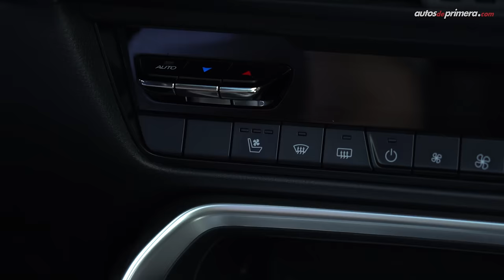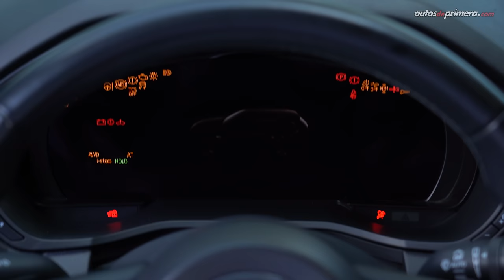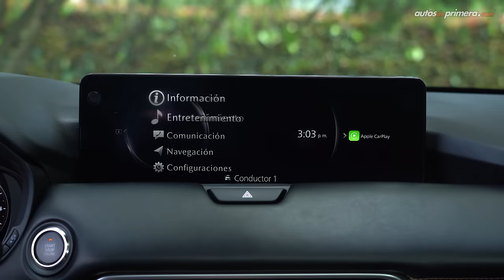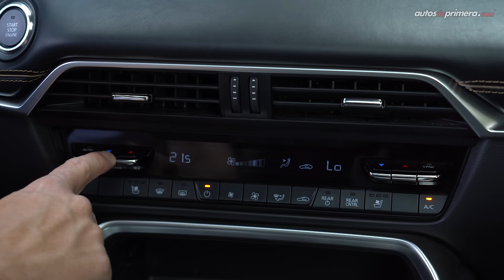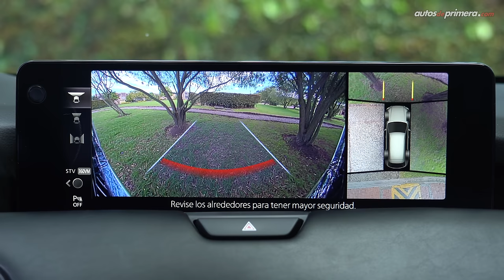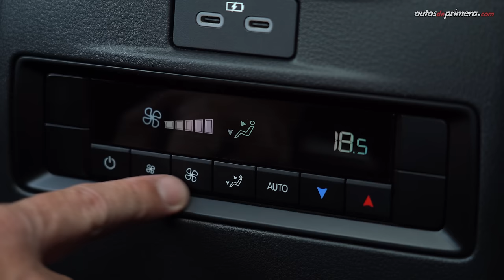Mazda CX-90 Grand Touring Signature 2024 ⚡️ ¿La mejor SUV de su segmento? 🔥 Prueba - Reseña (4K)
Mazda CX-90, probamos a fondo la nueva SUV de 3 filas de asientos de la marca japonesa. La nueva Mazda CX-90 llega en versión Grand Touring Signature con motor 3.3L turbo de 6 cilindros en línea y esquema Mild-Hybrid. La nueva Mazda CX-90 es una camioneta para 7 pasajeros con sillas tipo capitán que ofrece un perfil más premium. ¿Qué les parece la nueva Mazda CX 90 Grand Touring Signature? ¿Les gustó la Mazda CX 90 2024? Déjanos tus preguntas o comentarios ⬇️

Precio Mazda CX 90 (febrero 2024)*
• Mazda CX-90 Grand Touring Signature AWD: $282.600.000 (USD 71.544)

* El precio en dólares es a una TRM de 1 dólar = $3.950 pesos colombianos COP “promedio” a la fecha de publicar este video. (El precio podría cambiar en cualquier momento).

Presentado por: Cesar Arboleda, @Cesarbol (Instagram) @CesarArbol (X) para @AutosdeprimeraYT Autos de Primera.

Resumen del vídeo ⬇️
00:00​​​​ Mazda CX-90 MHEV
01:17 Diseño Exterior
02:52 Llantas y rines
03:55 Capacidad del baúl
04:56 Tamaño & Medidas
05:50 Diseño interior
07:29 Volante en cuero
08:22 Consola central
09:54 Botón multicomando
10:53 Sillas tipo capitán
12:02 Tercera fila de asientos
12:49 Equipamiento en Seguridad
14:10 Motor y desempeño
15:24 Aceleración 0-100 km/h
17:30 Cámara de visión de 360 grados
18:21 Consumo de combustible
19:58 Conclusiones
21:24 Precio Mazda CX-90 Signature